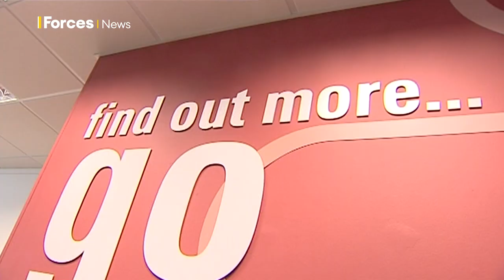Truss' defence budget pledge doesn't add up past 2024, expert warns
It is predicted that a Liz Truss government would have to grow the UK Armed Forces by more than 40,000 personnel and spend £157bn more to meet its commitment to increase defence spending to 3% of GDP by 2030.

The Conservative leadership candidate's pledge to boost defence spending from current levels of around 2% would be the most significant increase since the early 1950s, the Royal United Services Institute (RUSI) said.

The author of the RUSI report, Professor Malcolm Chalmers, spoke to Forces News.